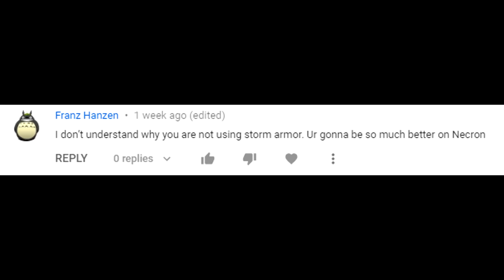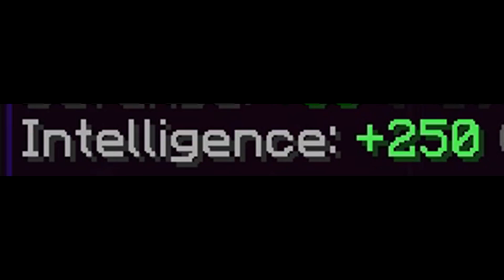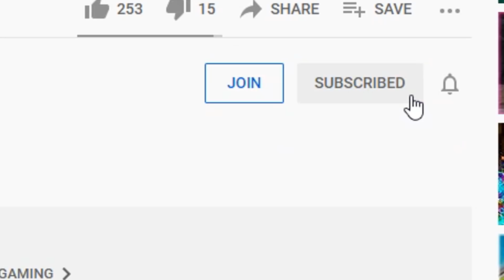so I finally upgraded my armour set...... (Hypixel Skyblock)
Alright, so I have been spammed over and over in my comments section, your Hypixel Skyblock Armour Set sucks!!
So I decided to spend another nearly 200 million coins to upgrade my armour set.